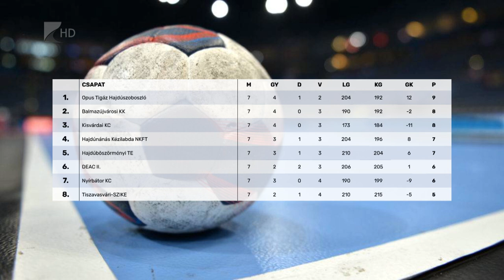Hetedik a Nyírbátor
Vereséggel zárta az alapszakasz első körét a nyírbátori férfi kézilabda csapat. A Weibli Zoltán által irányított együttes Hajdúnánáson kapott ki 38-29-re. Hét forduló után a Nyírbátor három győzelemmel és négy vereséggel a hetedik helyen áll a D-csoport nyolc csapatot számláló tabelláján.